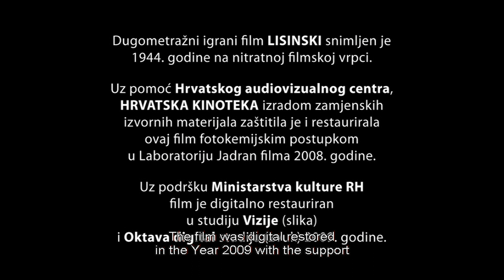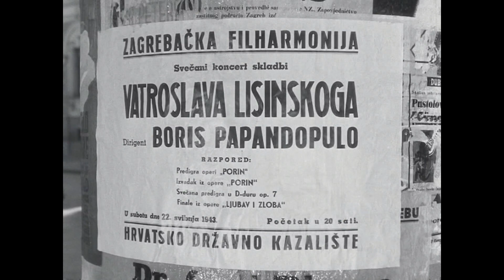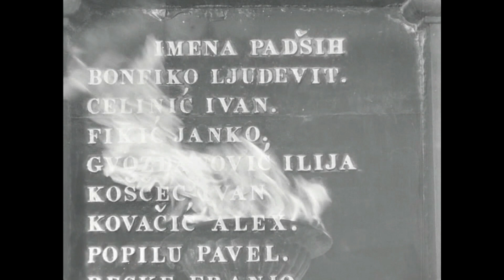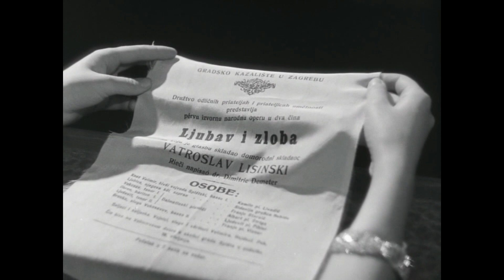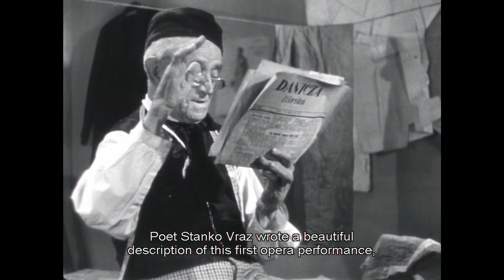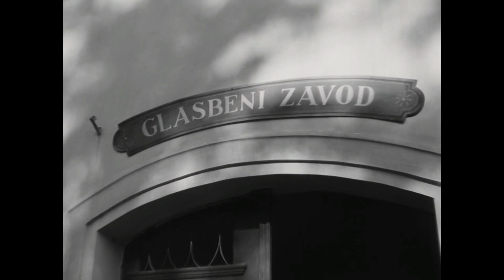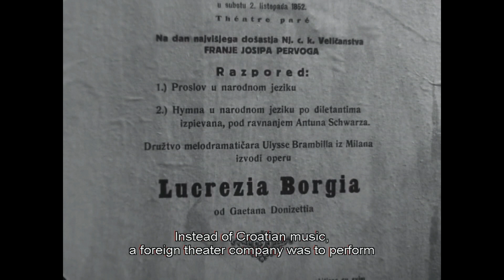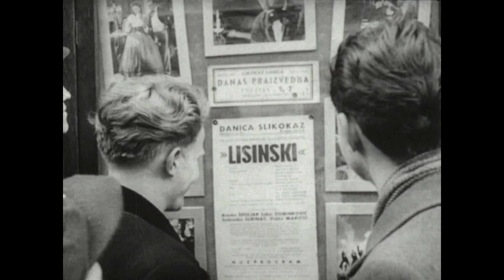"Lisinski" [1944] - The first Croatian film (English subtitles)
"Lisinski" (1944)
The first Croatian full-length feature sound film

Directed by: Oktavijan Miletić
Written by: Milan Katić
Compositions by Lisinski adapted and conducted by Boris Papandopulo
Performed by:
Chorus and Ballet of Croatian National Theatre in Zagreb
Choir of Zagreb Radio
Zagreb Philharmonic

Starring:
Branko Špoljar as Vatroslav Lisinski
Lidija Dominković as Hedviga Ban
Srebrenka Jurinac as countess Sidonija Erdödy Rubido
Veljko Maričić as Albert Štriga

Other roles:
Tošo Lesić as Opat Krizmanić
Hinko Nučić as president of Croatian Music Institute in Zagreb
Tomislav Tanhofer as commentator

Bonus tracks: an example of restoring process and TV report about premiere of the film from 1944.
This film is a biography of Vatroslav Lisinski (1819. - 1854.), a Croatian composer who lived and worked in the tumultuous times of re-awakening of the Croatian national consciousness. At first, Lisinski wrote short compositions and patriotic songs, and in 1846. he composed the first Croatian opera, titled "Ljubav i zloba" (Love and malice). This opera was highly acclaimed by the audiences and received glowing reviews from Croatian intellectuals.
Too old to be admitted to the Prague Conservatory, Lisinski took private lessons at professor Pitsch's organ school in Prague, where he also composed his second opera, "Porin". Having broadened his musical knowledge, he returned to Zagreb full of hope, but was only gives a humiliating position of an unpaid supervisor at the Musical Institute. Disappointed and bitter, he swore never to compose again, and lived the rest of his life as an ordinary clerk, misunderstood and lonely. He died young, at only 35 years of age. As is often the case with great individuals, Lisinski's extraordinary talent and greatness were widely recognized only after his death.
The film was restored in 2008.